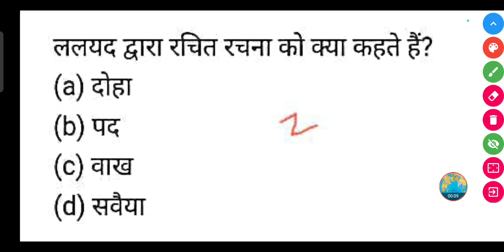ललयद द्वारा रचित रचना को क्या कहते हैं?